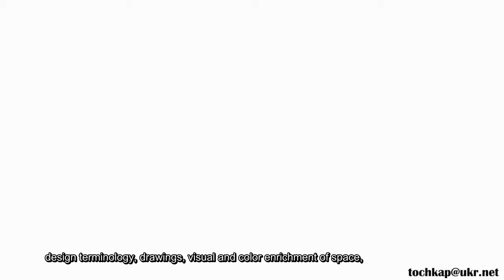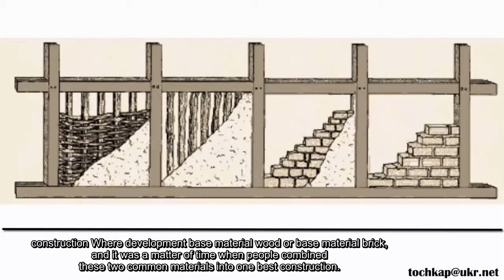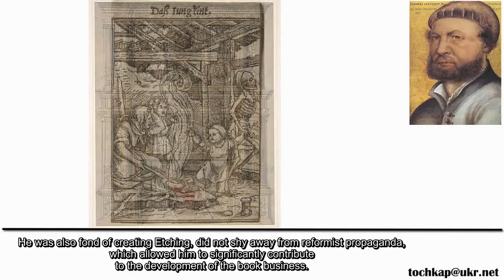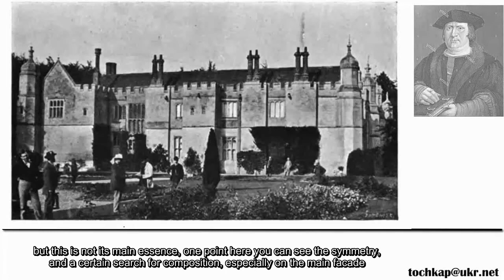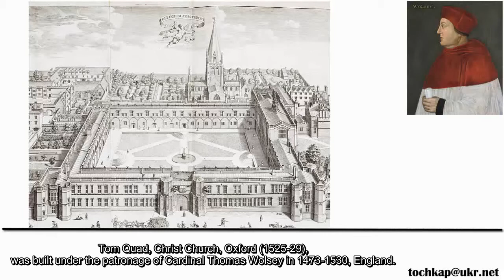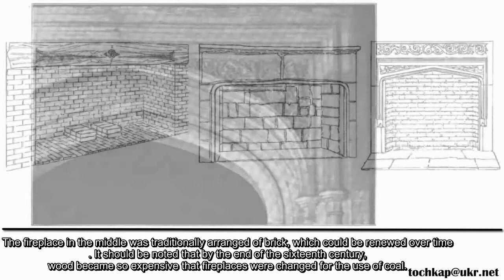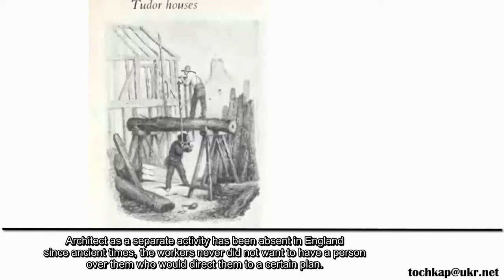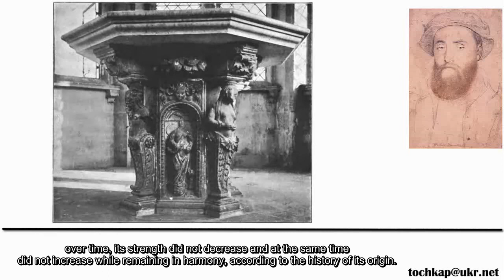дизайн інтер'єру Тюдори The Tudors Тюдоры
Розповідаючи про, Тюдор в цьому відео ви дізнаєтеся про історію виникнення, дизайн інтер'єрів Тюдор. Як стиль Тюдор  вплинув на розвиток архітектура і дизайн. Живопис Тюдор в історі мистецтва визнана світовою спільнотою. приклад Тюдор є барвистою частиною всесвітньої спадщини, творчого потенціалу людства.